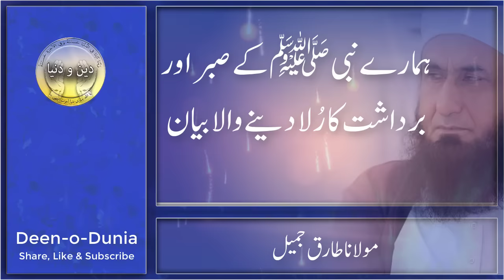Hamaray Nabi ﷺ Kay Sabar Aur Bardashat Ka Rula Denay Wala Bayan by Maulana Tariq Jameel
Maulana Tariq Jameel Why have we selected to spread the message delivered by Maulana Tariq Jameel. we selected clips of Maulana Tariq Jameel to inspire the listener to know what we have to do to become a true muslim. whatsoever the school of thought someone belongs to, our effort is to offer only the picture of true islam which is obviously love and sympathy for all and hate for none. subscribe our channel to share your part in this noble cause and visit us also on Facebook.